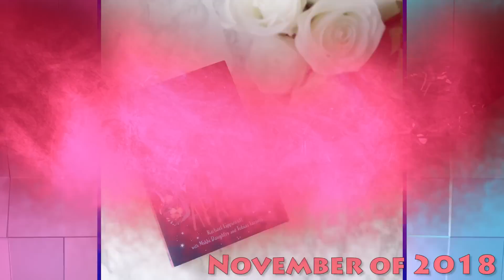10 Facts About Five Feet Apart That Will Leave You Shook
Did You Know About These Five Feet Apart Behind The Scenes Details?

Everyone is talking about the movie, “Five Feet Apart.” The story follows two young people with cystic fibrosis. That’s a genetic disease that causes lots of lung infections, and patients aren’t expected to live a full-length life. “Five Feet Apart” stars Haley Lu Richardson as Stella Grant. Stella lives in a hospital. She meets Will Newman, who is played by Cole Sprouse. Cystic fibrosis patients have to be at least six feet apart from each other for safety reasons. These two decide to take a risk and stand five apart, but they still can’t touch each other. So, be sure to bring tissues when you see it!

We’ve found some crazy facts about “Five Feet Apart,” and we just had to share them with you! What do all the actors have in common? Where have you seen the director before? And why are some people not too happy with this movie? These facts will leave you totally shook!